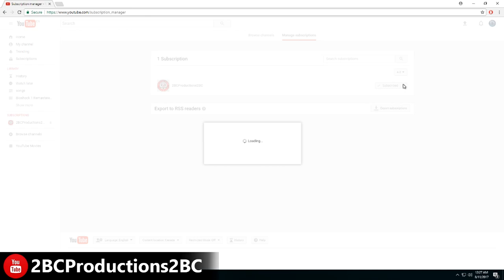TORONTO MAPLE LEAFS vs MONTREAL CANADIENS - GAME 7 LIVE REACTION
Toronto vs Montreal Game 7 NHL Playoffs